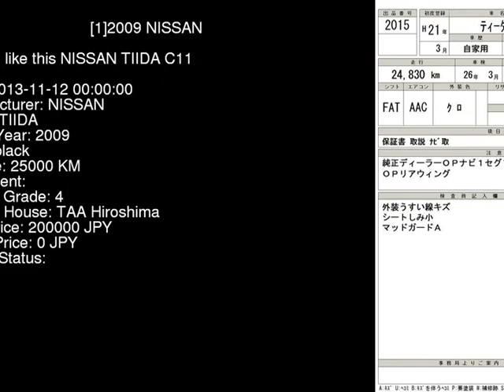2009 NISSAN TIIDA C11 - Japanese Used Car For Sale Japan Auction Import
2009 NISSAN TIIDA  C11 - Japanese Used Car For Sale Japan Auction Import C11,NISSAN,TIIDA,jdmvip,vip,jdm,cars,japan,jdmvip.com,japanesecars,usedcars Japanese Used JDM Car For Sale At Auction in Japan for Import